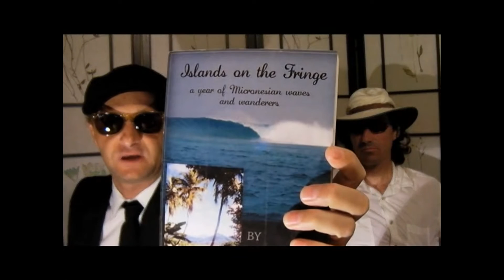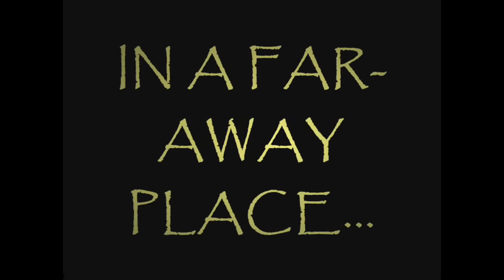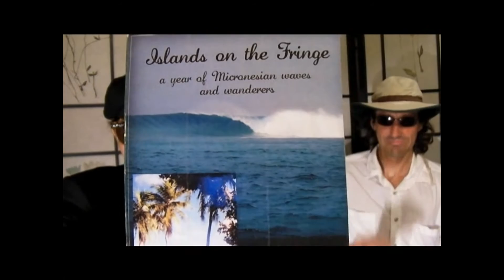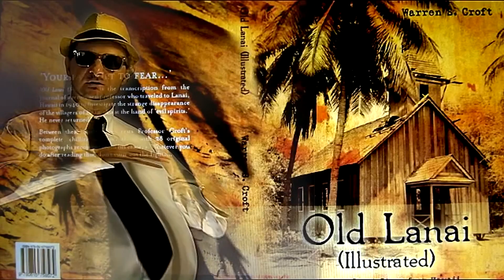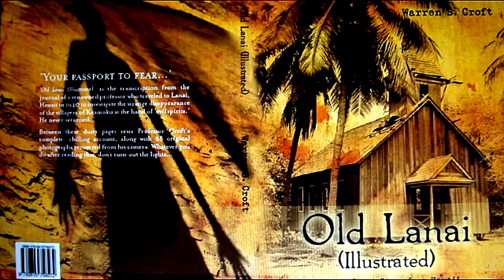SURFING MICRONESIA - PHANTASEA BOOKS REVIEW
PhantaSea Books, Honolulu HI, brings you:
Islands on the Fringe (2015)
The Volcano Trilogy (2010)
Old Lanai Illustrated (2013)